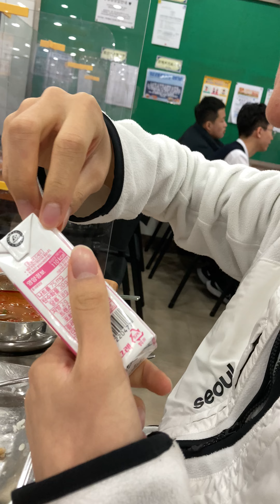원반상 니뽄어 맛보기